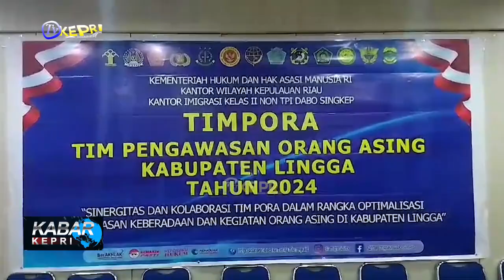TIMPORA IMIGRASI DABO GELAR SINERGITAS TERKAIT ORANG ASING